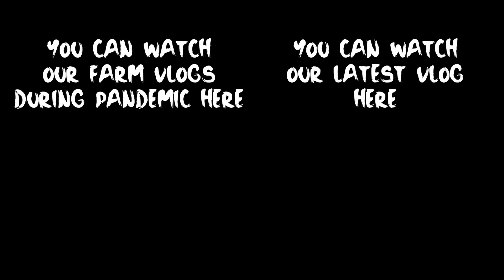A TOUR of My Filipina Wife’s Family FARM 🇵🇭 Countryside Life Philippines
MY FILIPINA WIFE'S FAMILY FARM TOUR IN BATANGAS
Welcome to the farm tour of my filipina wife's family! In this video, you will see the lush mango and guyabano trees and the picturesque river that runs through the farm. We will also show you the updates and changes that have taken place on the farm since our last visit three years ago. Join us as we explore this beautiful farm, surrounded by nature, and experience its peaceful and tranquil atmosphere. This video is a must-watch for anyone who loves farms, nature, and the beauty of rural living.

If you're curious about life in the Philippines, then this video is for you! Welcome to our simple house and get a glimpse of our province life.

If you are interested to buy the Multipurpose repeller NITECORE EMR10 click the

🤗 HOW TO SUPPORT US MAKE MORE QUALITY CONTENT
If you love our videos, you can support us here ➡️ ⬅️ so we can create more quality content that provides useful information, helps local tourism, promotes family values, and spreads positive vibes. As independent content creators, my wife and I work hard together from pre-production to post-production of our videos and content that we envision to be meaningful and inspiring. We are passionate about what we do and we love engaging with people! To those who contributed and continue to support us, Maraming Salamat po from the bottom of our hearts!

❣️❣️❣️"Kindness in words creates confidence. Kindness in thinking creates profoundness. Kindness in giving creates love.” – Lao Tzu❣️❣️❣️

0:00 Intro
0:48 Lolo's Lomi house
4:03 Fruit trees in the farm
13:20 Jungle side
15:57 MY favorite side of the farm
19:00 Trail to the River
20:40 The River